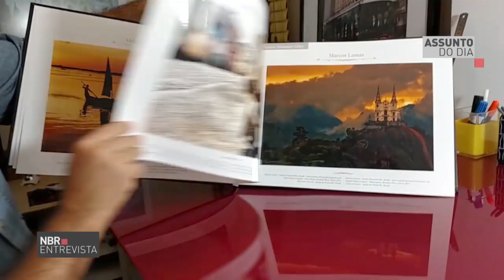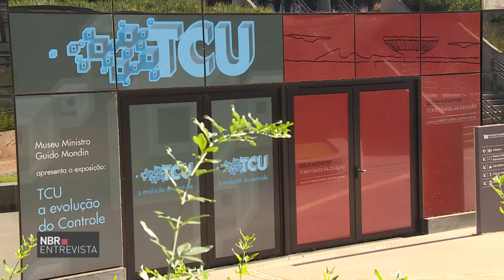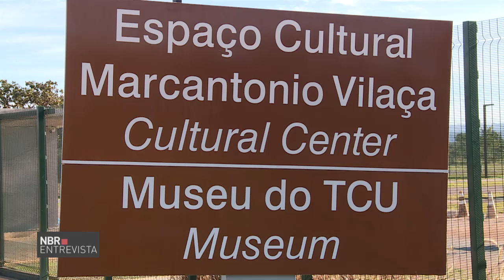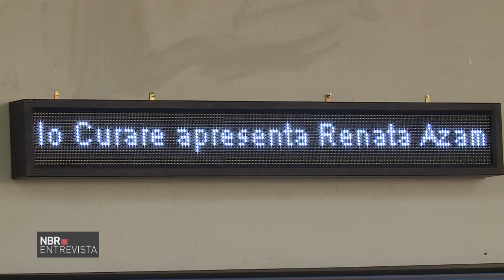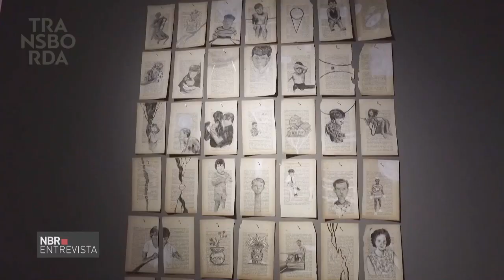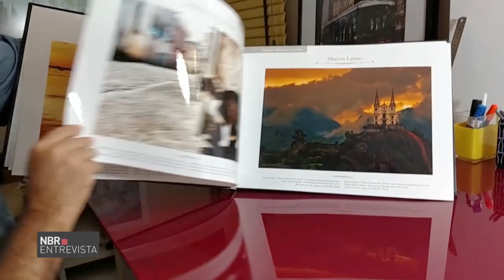Acesso à Cultura é o tema do NBR Entrevista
NBR Entrevista - 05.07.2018: Neste programa vamos tratar do acesso à cultura, como o conhecimento e hábitos adquiridos contribuem na formação da cultura.